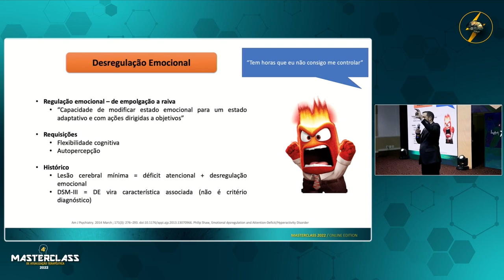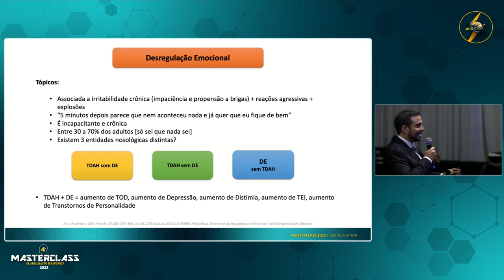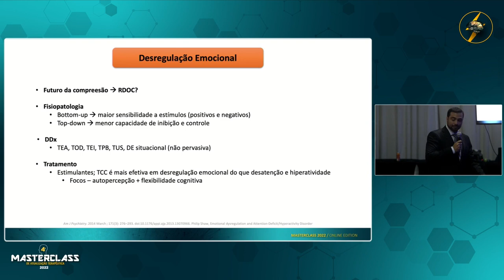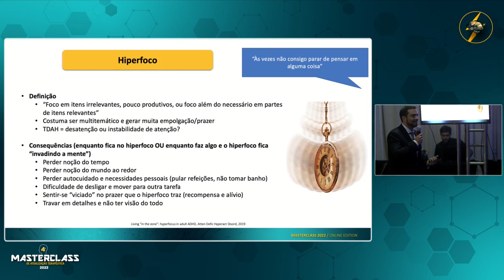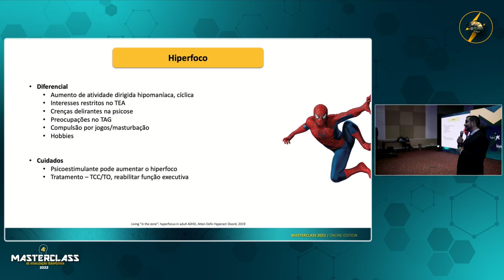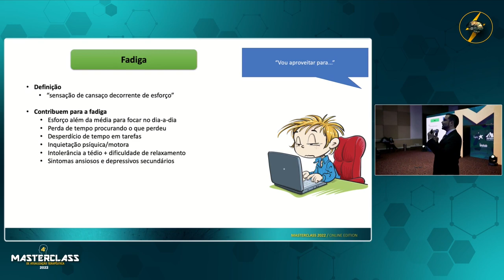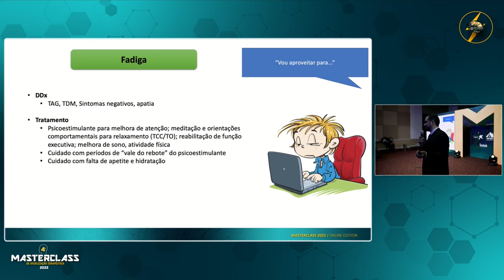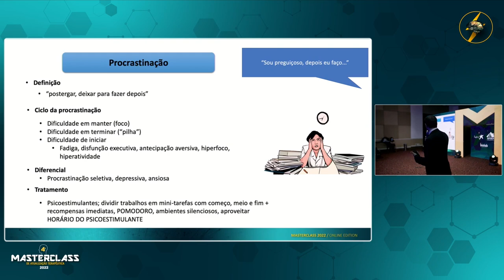"TDAH além do A e H: quando investigar é mais difícil do que tratar" - Prof. Cláudio Gaspar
Com foco no raciocínio clínico, entre outros temas, esse HIGHLIGHT aborda como diferenciar o TDAH de algumas comorbidades psiquiátricas e a importância do reconhecimento e manejo do TDAH no adulto:

     ✅ Desregulação emocional;
      ✅ Hiperfoco;
       ✅ Fadiga;
        ✅ Procrastinação.